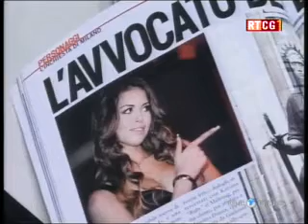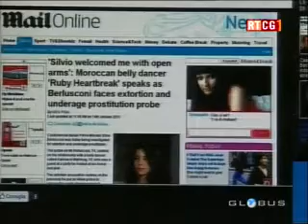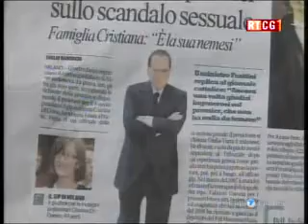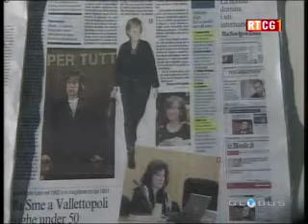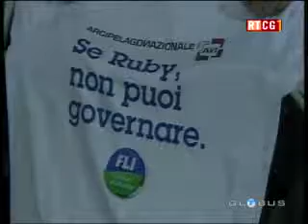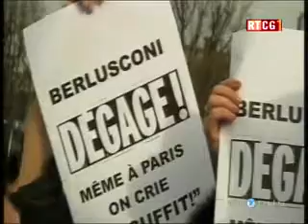Premijer na sudu ! Berluskoni, sex i politika...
by montenegrin journalist Marko Milacic.  Italian Prime Minister Silvio Berlusconi is to stand trial April 6 on charges that he paid for sex with an underage prostitute and abused his power when trying to cover it up. GLOBUS 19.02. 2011.